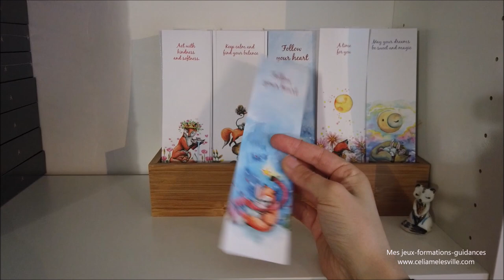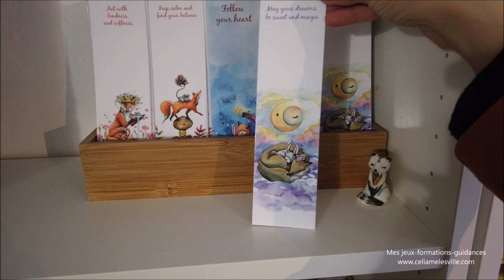Studio Vlog #16 - Réception de colis et nouveau projet